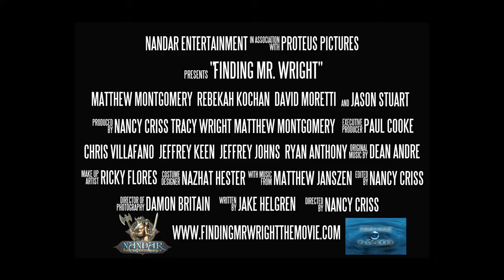Finding Mr Wright Trailer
Watch now at Nandar.TV.

Stars:  Matthew Montgomery, Rebekah Kochan, David Moretti, Jason Stuart